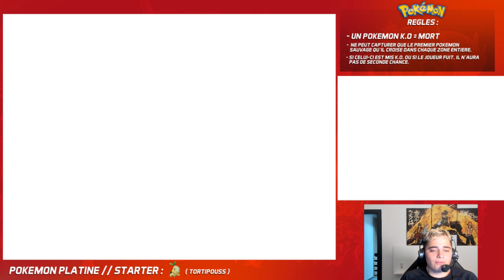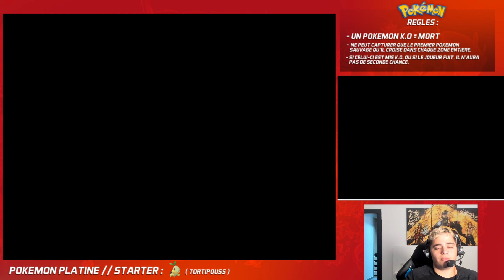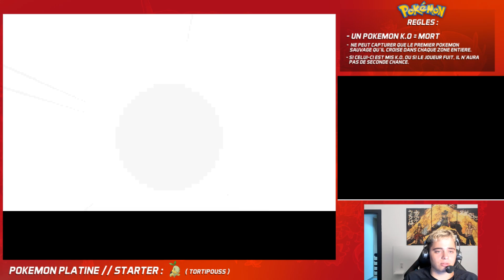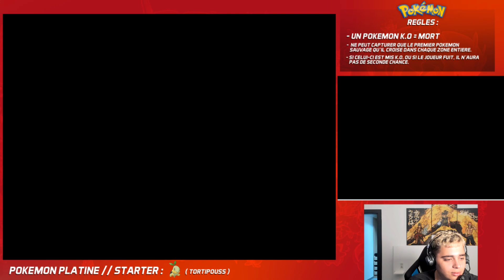ON AFFRONTE LA TEAM GALAXIE DANS SON QG #5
Cinquième épisode du let's play en nuzlocke de Pokémon Platine où aujourd'hui on va directement dans le QG de la Team Galaxie pour les affronter

→ Profitez de -15% sur tout le site de notre nouveau partenaire Displate avec le code : BROHOUSE25